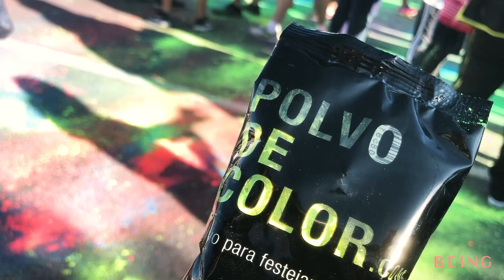Running The Colors - CARRERA - BE FIT